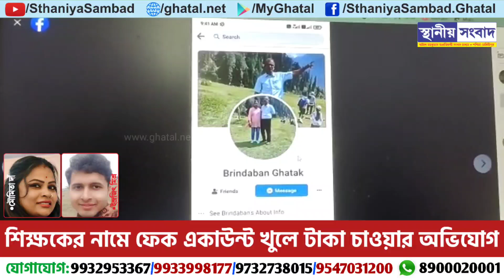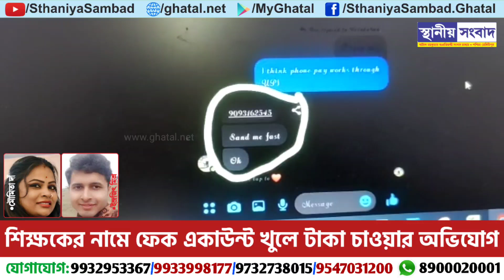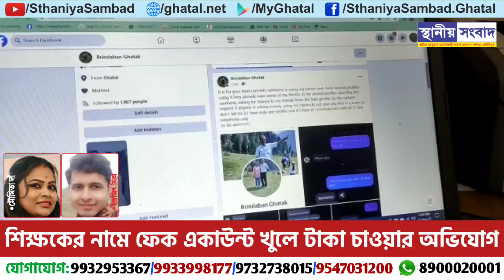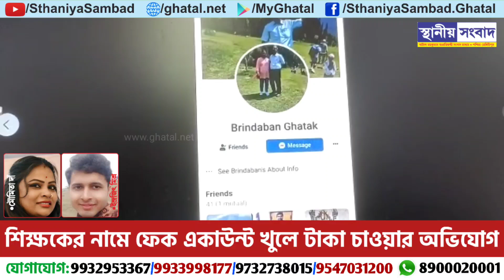শিক্ষকের নামে ফেক একাউন্ট খুলে টাকা চাওয়ার অভিযোগ